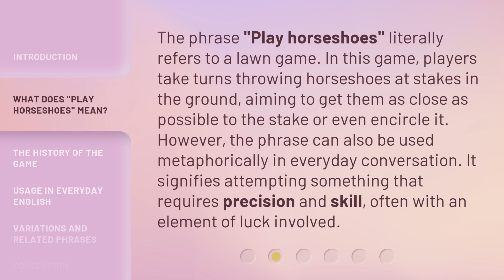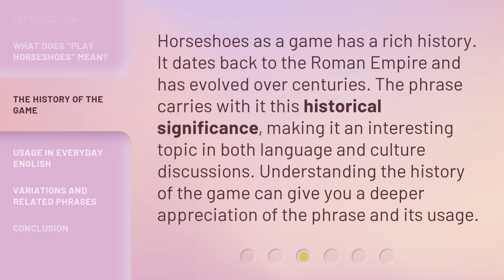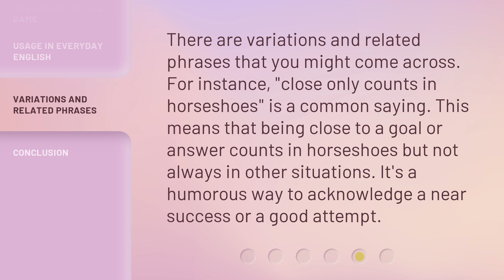Play Horseshoes: A Fun English Phrase Explained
Play Horseshoes: Unraveling the Fun English Phrase • Discover the origins and meaning behind the entertaining English phrase 'Play Horseshoes' in this concise and captivating video. Join us as we delve into the fascinating history and usage of this popular idiom, guaranteed to leave you entertained and enlightened.

00:00 • Introduction - Play Horseshoes: A Fun English Phrase Explained
00:29 • What Does "Play Horseshoes" Mean?
00:59 • The History of the Game
01:24 • Usage in Everyday English
01:51 • Variations and Related Phrases